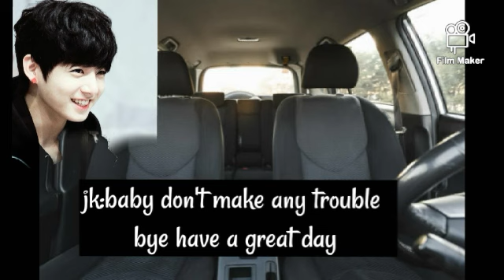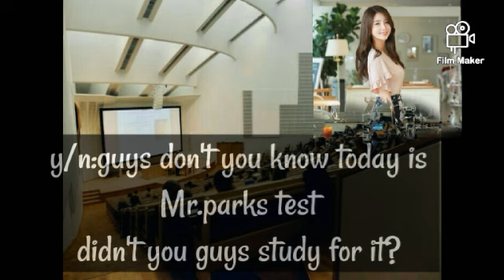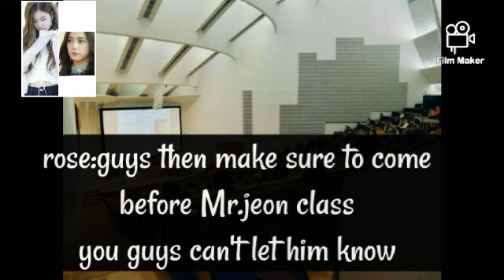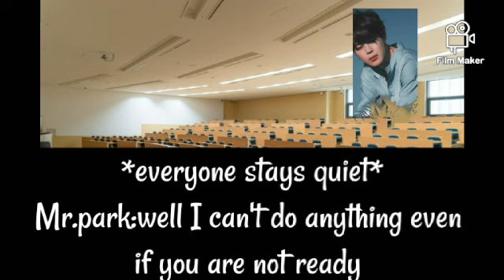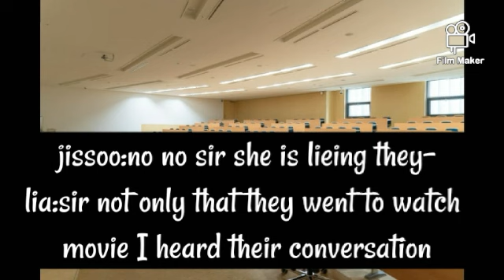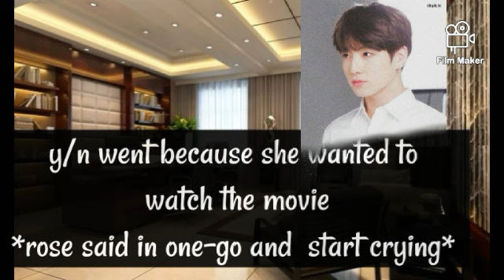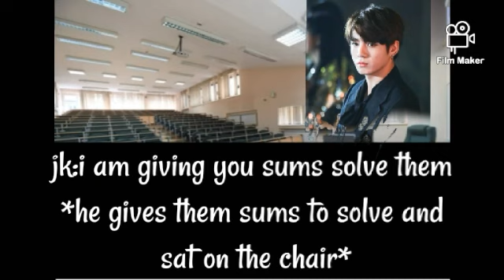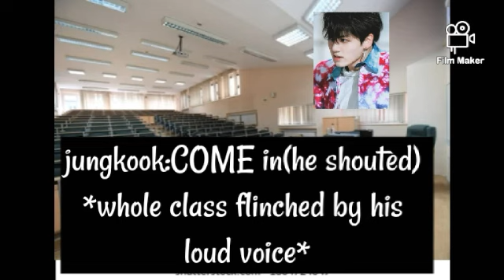when you comes to know that your sweet husband is your strict professor(part 7) [Jeon jungkook ff]